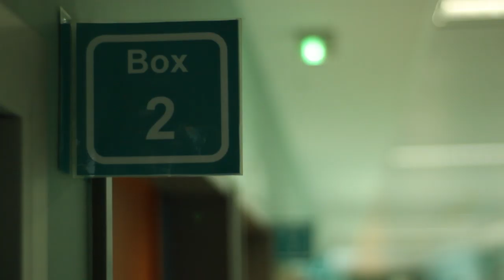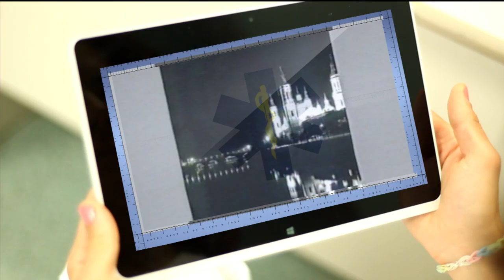XXVII Congreso Nacional de SEMES. Zaragoza 2015